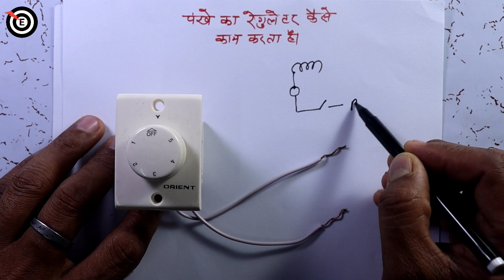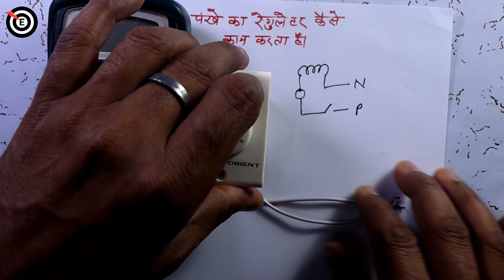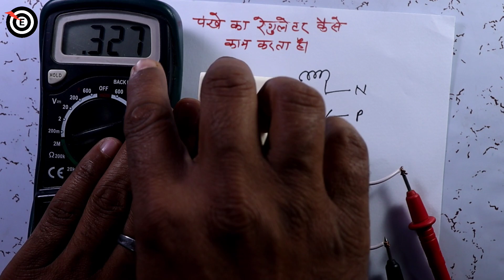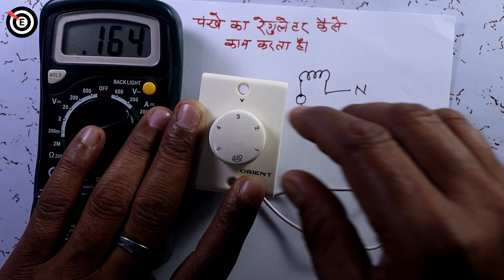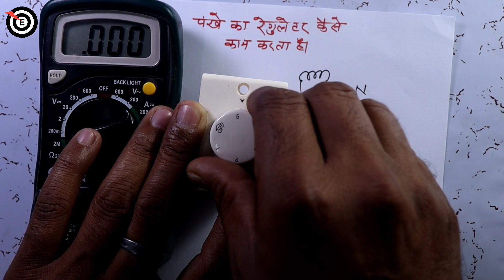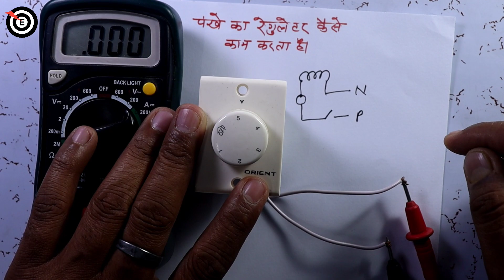how to work ceiling fan regulator | how to regulate fan speed | target electrician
how to work fan regulor - What is the working principle of fan - How does a rotating fan work - How does the ceiling fan work - target electrician

दोस्तों मेरा नाम R.k.Srivastav है आपका स्वागत करता हूं आपके ही चैनल "टारगेट इलेक्ट्रिशियन" में |

Dosto aj ke is video me apko maine ye batane ki kosis ki hai ki ceiling fan ka regulator kaise kam karta hai vo kaise fan ko slow aur fast karta hai fan regulator ka working principal keya hai ye bahut hi interesting topic hai aur kuch extra knowledge bhi dene ki kosis ki hai ki How does Bldc ceiling fan work,How I connect a ceiling fan without a regulator,How does a fan speed regulator work,working of fan with circuit diagram,ceiling fan working principle pdf,construction and working of ceiling fan ki jankari maine ap ko is video me dene ki Puri kosis ki hai mughe visvas hai ki ap ko ye video jarur help karega.
Thanks

Solved query :-
1- how does a fan motor work
3- working principle of ceiling fan ppt
4- ceiling fan working principle animation
5- how to setup regulator for fan
6- ceiling fan regulator connection
7- how to connect fan regulator
8- connection of fan regulator in switch board
9- convert fan regulator into voltage regulator
10- how to make voltage regulator with fan regulator
11- working of electronic fan regulator in hindi
12- electronic fan regulator connection
13- how to install ceiling fan regulator

Boya myke

Canon 200d mak ||

Uppcl tg2 paperset previous year best book